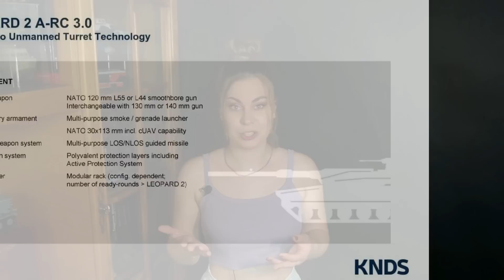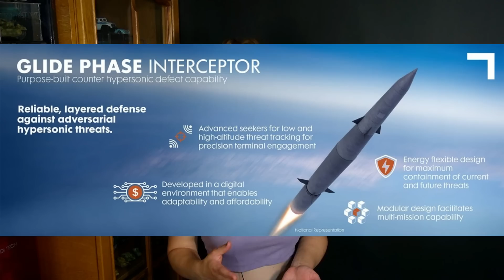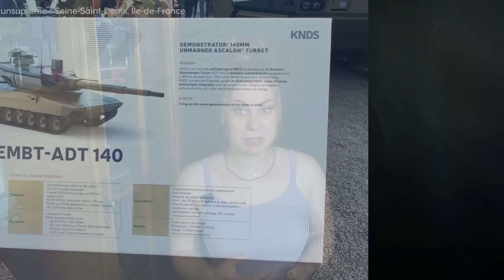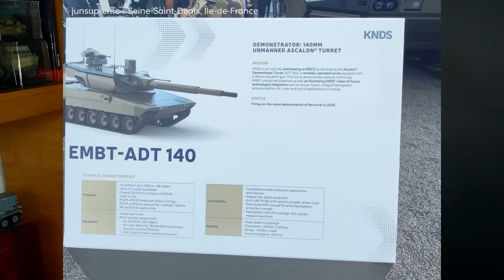Новейшие танки ЛЕОПАРД лучше Арматы и Т-90? Новое поколение танков Leopard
Самые новые танки Леопард, которые значительно превосходят танки Армата и Т-90? Новое поколение танков Leopard. Т-90 и Армата бесполезны?

• Даша показывает новейшие европейские танки, готовые вступить в бой.
• Рейнметалл представил танк Армата по-немецки, с необитаемой башней и автоматом заряжания.
• Германия работает над танком Пантера и разрабатывает системы защиты от дронов.
• Украина получила в свои руки технологии, включая ремонтное предприятие под знаменами Рейнметалл и Укроборонпром.
• Открытие мастерской подается как "важная веха", но на самом деле это может быть просто показуха.
• Нигде не зафиксировано использование БМП Marder с табличкой Rheinmetall в зоне боевых действий.
• Rheinmetall представляет Concept Uncrewed Turret CUT, концептуальный демонстратор беспилотной башни для основного боевого танка следующего поколения.
• Основным вооружением является 130-мм система Future Gun System компании Rheinmetall длиной 51 калибр.
• Боевой модуль с дистанционным управлением командира оснащен пулеметом с тремя вращающимися стволами.
• Возможности разведки могут быть расширены за счет небольших бортовых разведывательных дронов.
• Milrem Robotics расширила свои производственные возможности в пять раз, открыв новый завод.
• Беспилотные автомобили THeMIS участвуют в программах закупки в 18 странах, включая Эстонию, Францию, Германию, Нидерланды, Норвегию, Испанию, Великобританию и США.
• FPV-камикадзе MAUS - это дроны, оснащенные гранатами от противотанковых гранатометов.
• "Фумигатор" - это устройство, генерирующее защитный купол от дронов на 300 метров.
• В Запорожской области прошли испытания дистанционно управляемого танка у Т-72 с именем "Вася".
• ПАК "Прометей" позволяет превратить любую БМП, БТР или танк в дистанционно управляемую роботизированную машину.
• "Прометей" повышает эффективность бронетехники в бою и защищенность экипажей.

00:00 - Новые европейские танки
05:02 - Украинские танки и ремонт
07:52 - Безэкипажная башня для основного боевого танка
10:47 - Расширение возможностей Milrem Robotics
11:44 - FPV-камикадзе MAUS и "Фумигатор"
12:44 - Дистанционно управляемый танк "Вася"